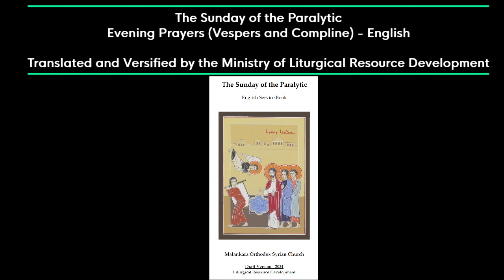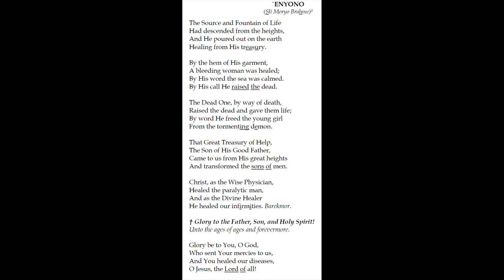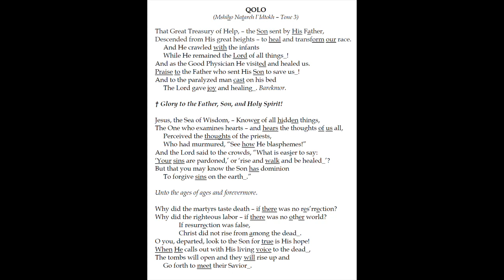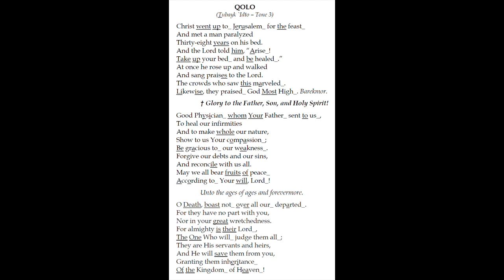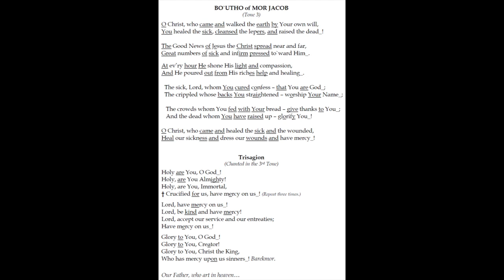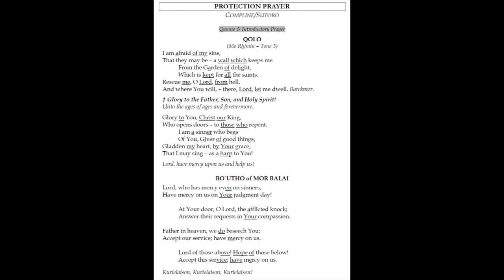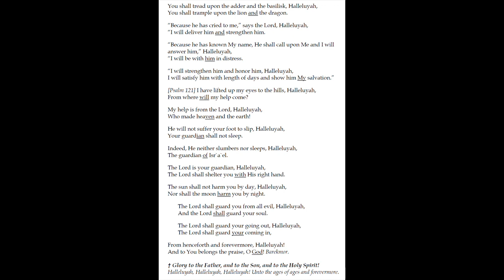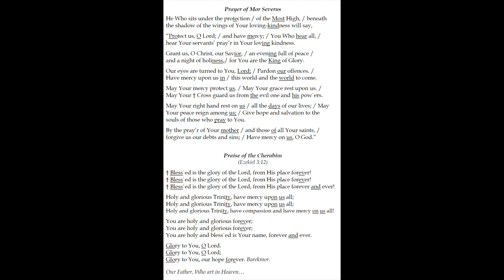The Sunday of the Paralytic - Evening Prayers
This is the English Translation and Versification of the special Evening Prayers used during the Sunday of the Paralytic. In the traditions of the Syriac Orthodox Church every Sunday has a special set of Morning and Evening Prayers. Unfortunately, these prayers have never been translated or versified into the Malayalam language. Now, thanks to the painstaking efforts of the Ministry of Liturgical Resource Development, the English Translation has been released. These hymns can be used Saturday Evening (liturgically considered Sunday Evening) in lieu of the typical "Qyomtho" or "Sleebo" prayers that are usually used in most parishes.

Note that for the Third Sunday of the Great Lent Period, the tonal cycle is set to Tone 3. The week after, hymns will be sung in Tone 4 and so on and so forth.

I have included Psalm 91/121 sung in Tone 3 for the Compline Prayers.

Time Stamps:
Introduction 00:00
Enyono 1 (Al Yurdnon) 00:10
Enyono 2 (Sli Moryo Brahme) 1:06
Qolo 1 (Mshiho Natareh Lidthokh - Tone 3) 2:27
Qolo 2 (Tubayk Idtho - Tone 3) 5:32
Quqlion (Tone 3) 8:25
Boutho of Mor Jacob (Tone 3) 10:00
Quamo (Evening - Tone 3) 11:39
Compline Qolo (Mo Rhimin - Tone 3) 12:52
Boutho of Mor Balai (Tone 3) 13:51
Psalm 91/121 (Tone 3) 14:34
Prayer of Mor Severus 18:52